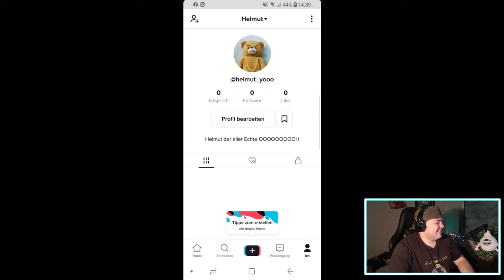REAKTION auf Das Leben eines Helmut